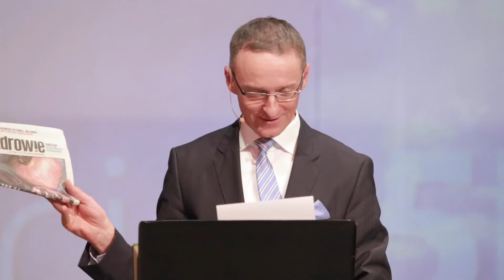Gdzie jest twój Brat? / K5N / Artur Igliński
A bliźniego swego jak siebie samego. Kochaj. Na wesoło o ważnych sprawach. Jeżeli chcesz posłuchać więcej, znajdź pełną wersję rozważania "Gdzie jest twój Brat?" na